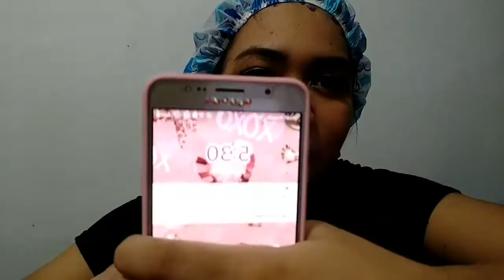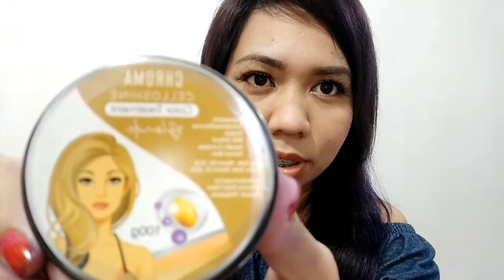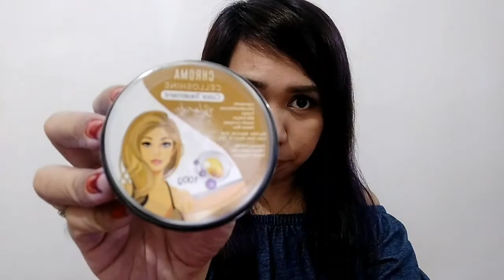HAIR TREATMENT WITH COLOR EFFECT ♡ LOWERICE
Hi Everyone!

Hair Treatment na may Hair Color?🤔watch my video 😊

kung gusto nyo lang naman.😊